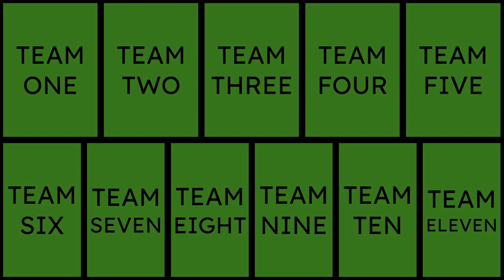BFLEIR Viewer Voting Part One